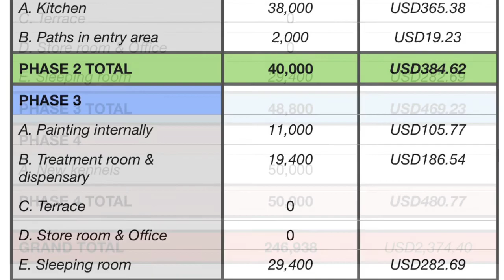CDWK new land project 2018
Fund-raising for new dog enclosures and treatment room etc at Community Dog Welfare Kopan at Payutar in Kathmandu.